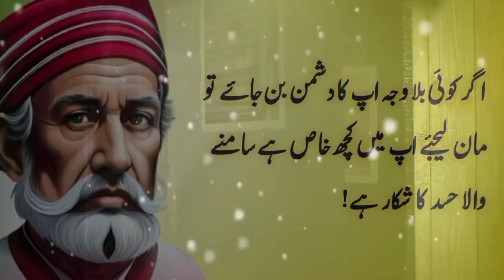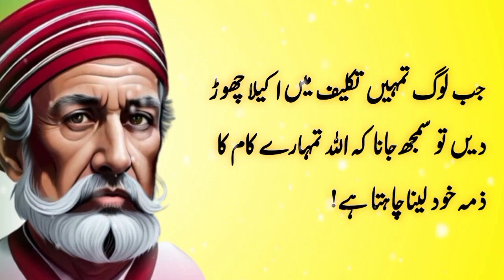People leave you alone in brake up Breakup | Motivational Quotes | rumi quotes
When People leave you alone in pain | Motivational Quotes | Quotes

Motivational Quotes
Golden Words In Urdu
Inspirational Quotes

USAGE RIGHTS